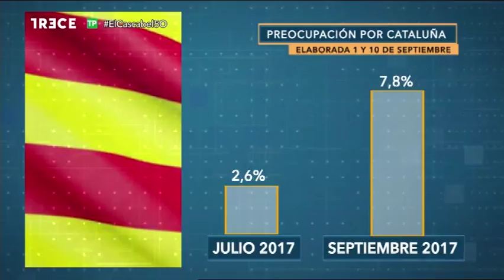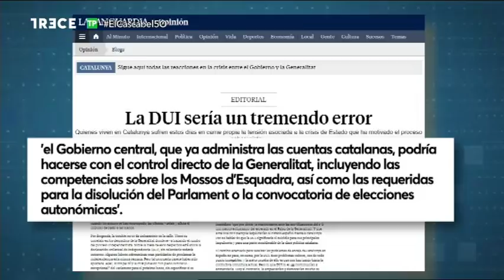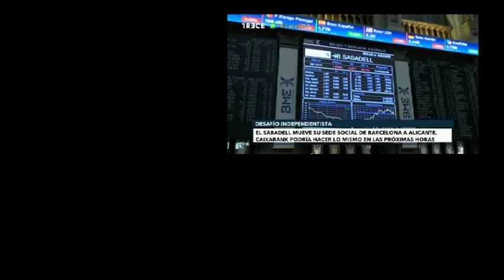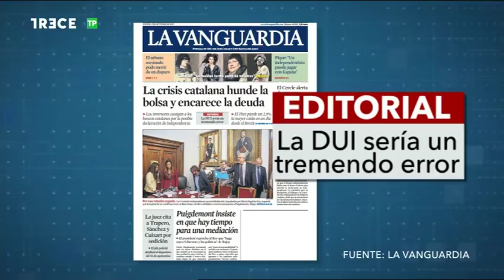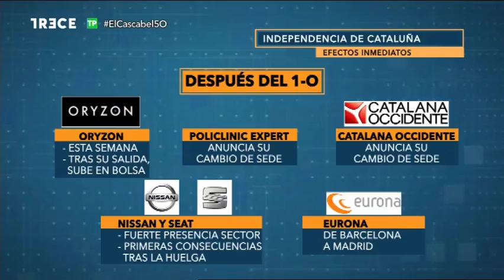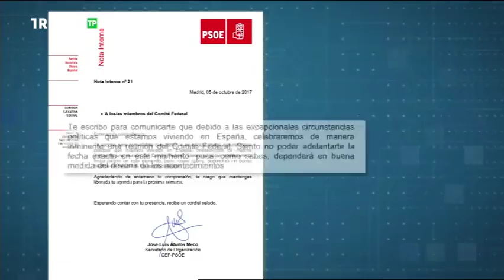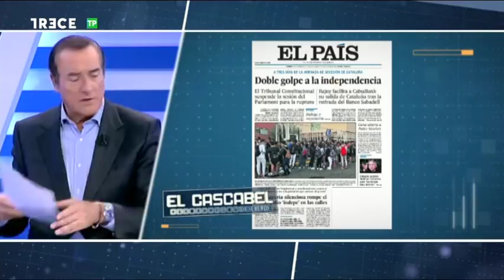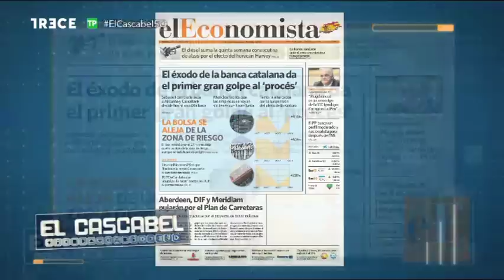El Cascabel 13tv 05.10.17 Análisis del profesor Gay de Liébana sobre Cataluña